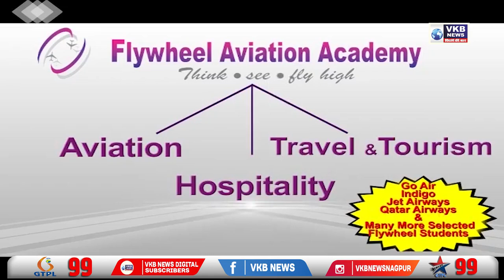भारतीय सेना में अग्निपथ योजना शुरू